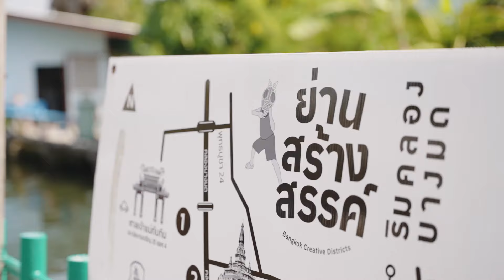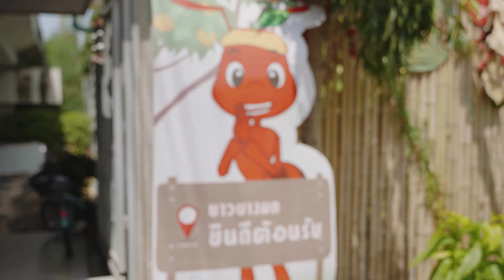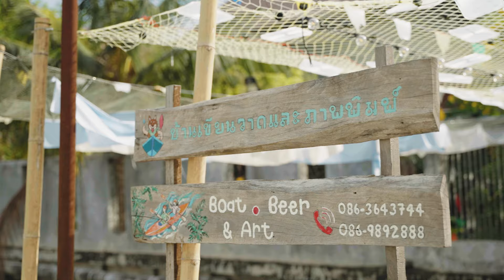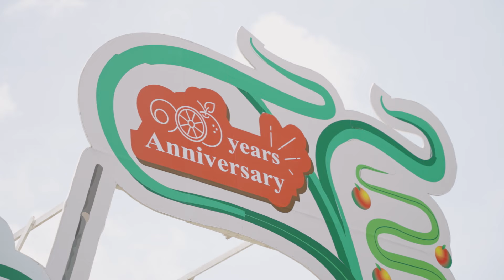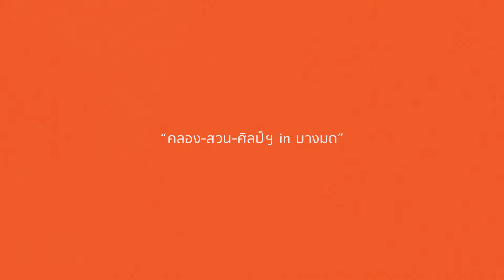ปั่นจักรยาน พายเรือกับน้องหมา ชมงานศิลป์ฯ ที่ "ชุมชนคลองบางมด"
ใครกำลังมองหากิจกรรมใกล้ชิดธรรมชาติ เสพงานศิลปะ ห้ามพลาดกับ "ชุมชนคลองบางมด" ชุมชนสุดน่ารัก ที่เปี่ยมไปด้วยเสน่ห์ ไปสัมผัสกิจกรรมและวิถีชีวิตชาวบ้านริมคลอง ขอให้ลองมาสัมผัสย่านนี้สักครั้ง แล้วจะรู้ว่านี่เป็นการเติมพลังชีวิตได้อย่างแท้จริง

ติดตามชมคลิปใหม่ก่อนใครได้ที่